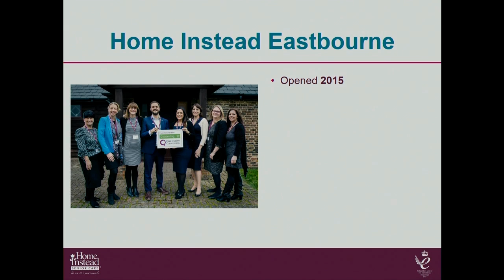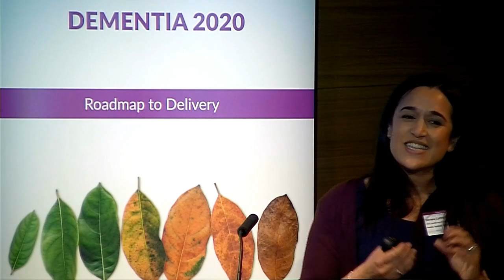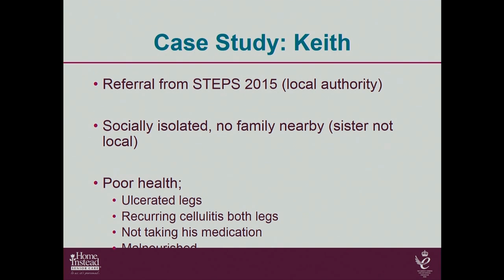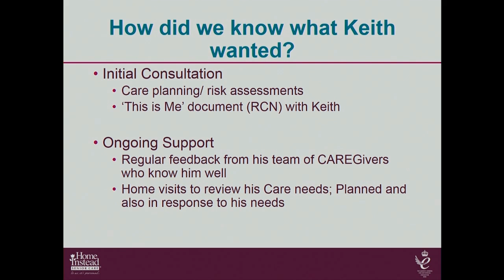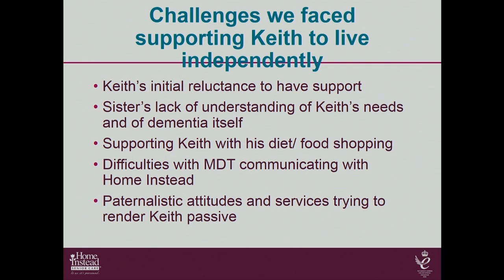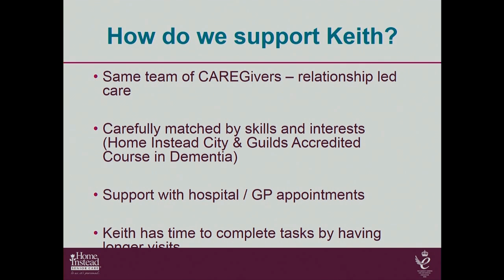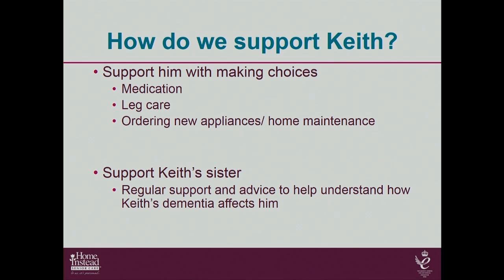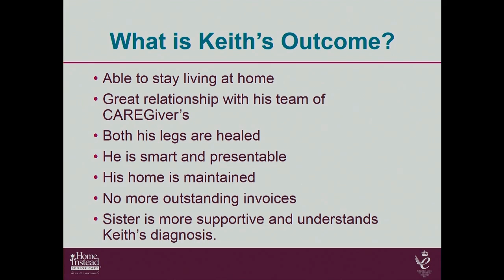Dementia 2020 - Soraya Cottrell, Home Instead Senior Care UK